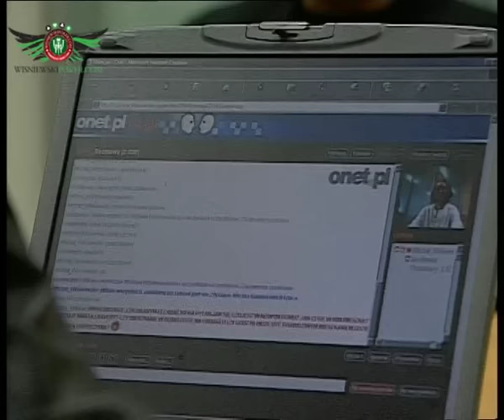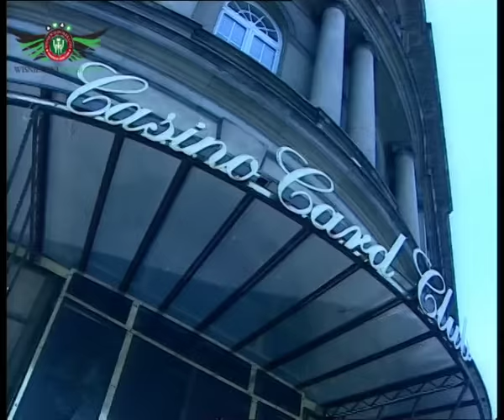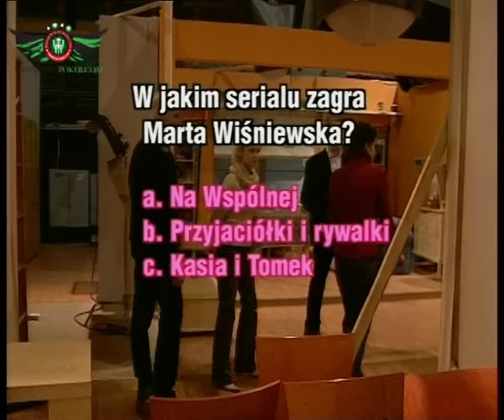MICHAŁ WIŚNIEWSKI - JESTEM JAKI JESTEM | Sezon 1 - Odcinek 8 Część 1 z 4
Reality Show z udziałem Michała Wiśniewskiego zrealizowany przez Endemol Polska dla telewizji TVN w 2003 roku.